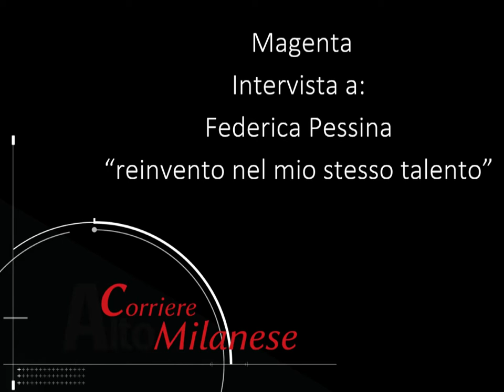Magenta, intervista a Federica Pessina stilista di